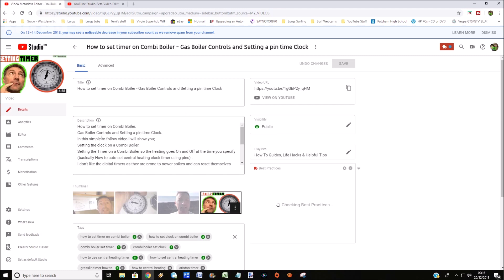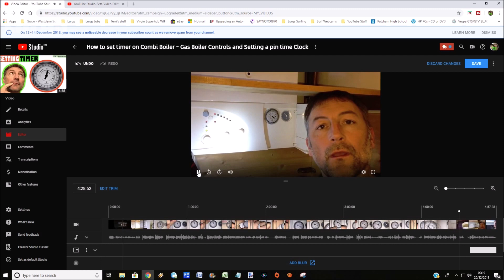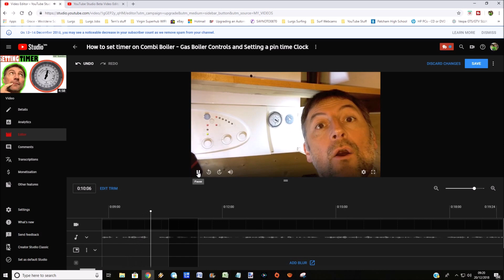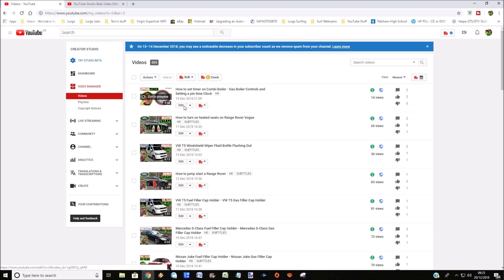How to trim Video in YouTube Studio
How to edit Video in YouTube Studio.
In this simple to follow Tutorial I will use YouTube Studio to trim out 1 second of a 4 minute video.
Follow along with me on How to trim a Video on YouTube, trim out a section of video, then preview then Save and wait for the Video to be processed.